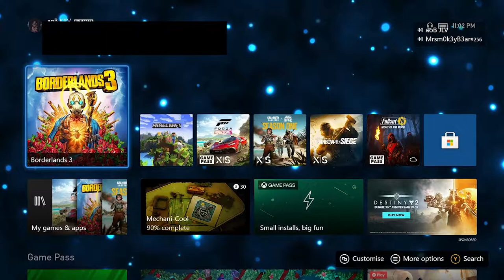when you with the boyz